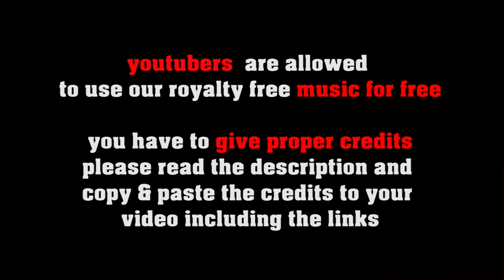Sitting at the Fire - royalty free campfire music, no copyright acoustic guitar music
SOCIAL MEDIA LICENSE:
or shorturl.at/ciqx7 FREE LICENSE (only for youtubers):
BUT you have to give credits in the video description as follows:

copy & paste
SITTING AT THE FIRE

5 easy steps how to put our 100% royalty free music in your video clips:
1. Choose the music you like best for your clip
2. convert the video to mp3
3. sync the mp3 to your clip
4. upload your video to your channel
5. add song title and the link to the music clip on our Freesoundmusic channel in your description.